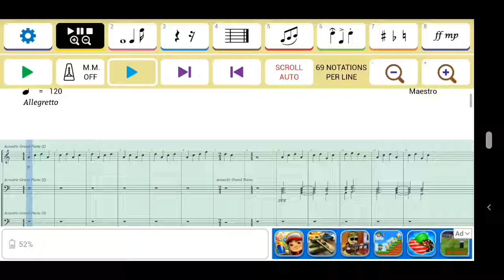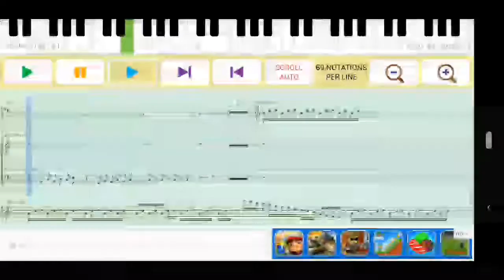February 12, 2020